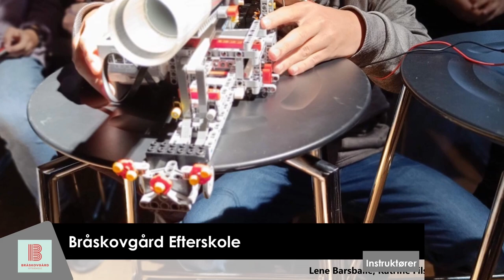Efterskolerne i Sydøstjylland. Gymnastikstævnet i Forum Horsens 30. marts 2023 - Del 1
Så kom del 1 op igen. Noget af musikken er muted. God fornøjelse.

00:00 Koldingegnens Idrætsefterskole (25 min)
(Jakob Birk, Birgitta Fahlgren Andersen & Birgitte Svane)

23:04 Bråskovgård Efterskole (20 min)
(Lene Barsballe, Katrine Filskov Domino & Jens Henrik Ottesen)

46:51 Brøruphus Efterskole (30 min)(Anna Toft, Christina Hargaard, Simon Møller & Thomas Schwarz)

1:19:49 Balle Musik- og Idrætsefterskole (25 min) )(Valentin Bruun, Nanna Refsgaard Iversen, Carl Valdemar Pedersen & Juliane Hansen)

1:48:00 Flemming Efterskole (30 min) (Amalie Bøgild Langsted, Betina Lynge Lavrsen, Maria Hvid, Mette Berthelsen Nielsen, Ebbe Møller Andresen, Lasse Pihl, Lasse Søbye Philipsen, Mikkel Rudi Kjeldsen & Simon Klinge Gabriels)